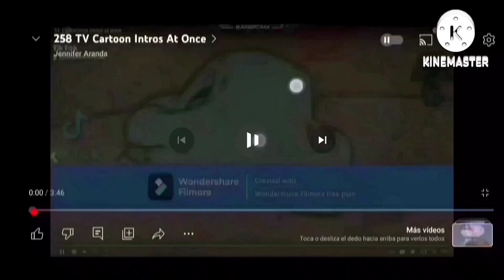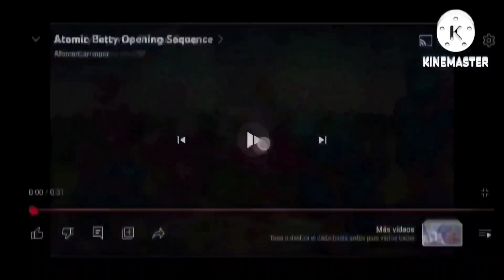455 TV Cartoon Intros At Once (Miraculous Ladybug's Revenge)